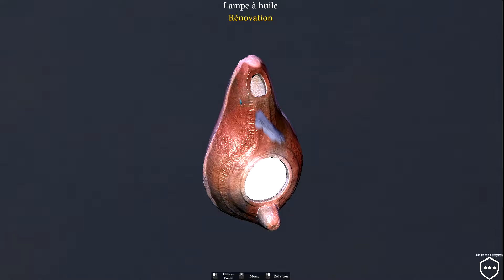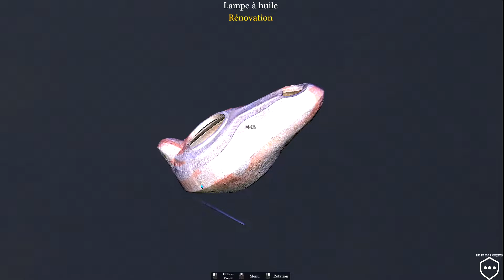Monuments Flipper: Ep.02 | Rénovation terminée et ouverture du musée.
Suivez l'aventure de rénovation la plus palpitante après "D&Co" car ici nous rénovons des monuments Français !

A travers notre ouvrier bénévole Stéphane Brêle, admirez le travail sensationnel mis en œuvre pour redonner une 2ème vie à nos chers monuments de pierres nationaux.